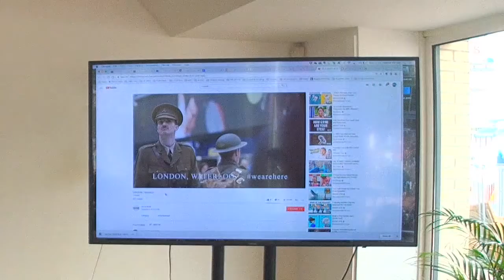Summer School, Lecture by Heather Barnett: City as Superorganism, Part 4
Open Set Summer School 2018 | workshop by Heather Barnett (artist, researcher educator), 'City as Superorganism, Part 4: on Interventions, Self organization and Scale'

Artist and researcher Heather Barnett led two days of fieldwork exploring the area of Bijlmer as a superorganism, a system of dynamic interconnected networks. Shifting perspectives across species and scales, participants will observe, interrogate and interact with their urban surroundings through a series of individual and collective experiments. From slime mould cells to urban infrastructure, ideas of fluidity were explored through a nonhuman lens, looking at interconnections, information flow and feedback loops. From simple elements, complex behaviours may emerge...